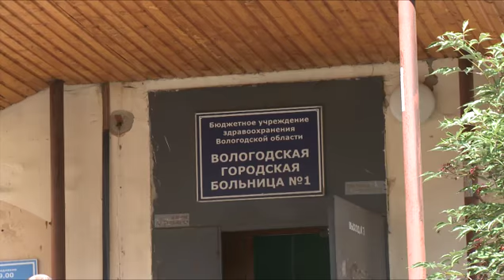Реализацию нацпроектов в Вологде оценили представители Совета Федерации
«Демография», «Жилье и городская среда», «Здравоохранение» - реализацию этих национальных проектов в Вологде сегодня оценили представители Совета Федерации Федерального Собрания РФ. С рабочим визитом эксперты посетили наш город.